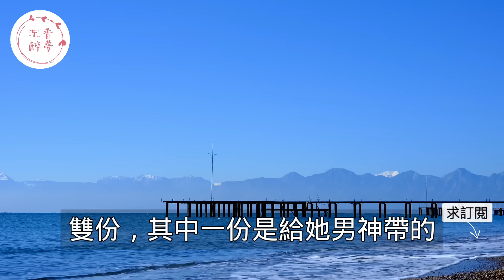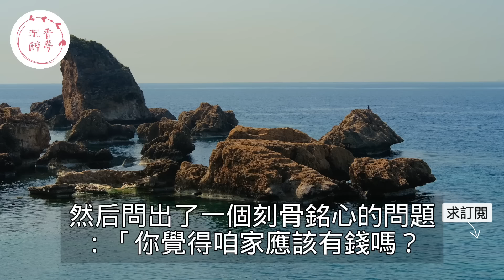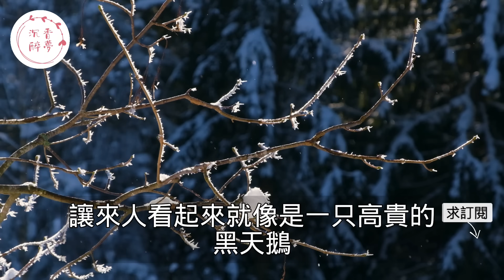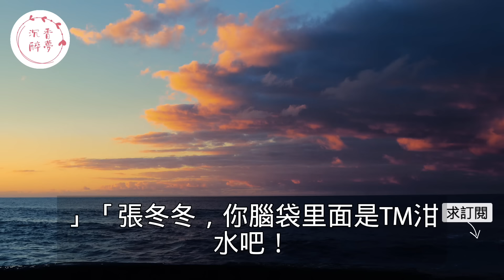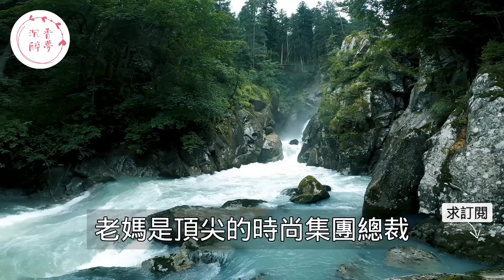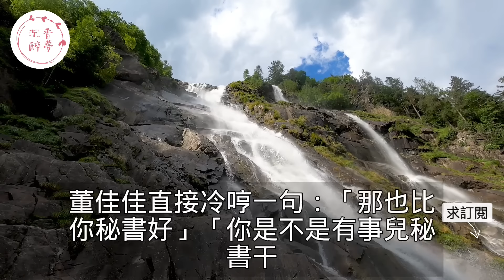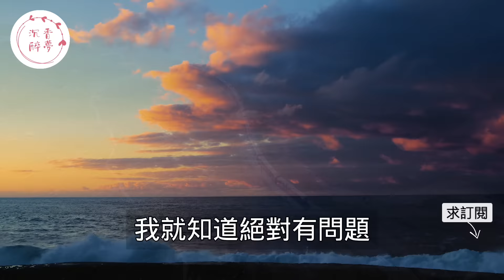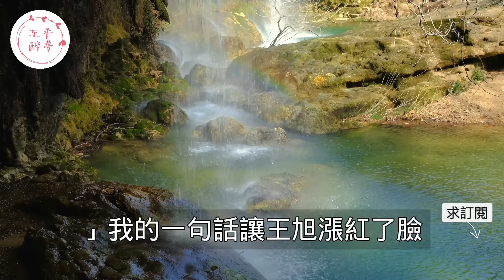“你也不照照鏡子！”，相愛四年的女友在畢業典禮當眾和男人熱吻，男友丟盡顏面沒想到下一秒的舉動下女友瞬間傻眼！｜情感｜男閨蜜｜妻子出軌｜沉香醉夢